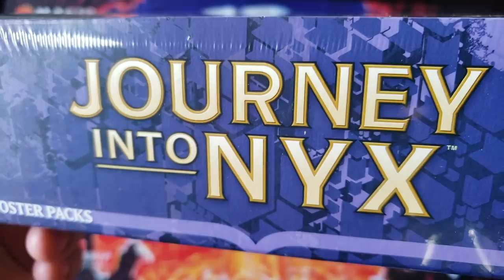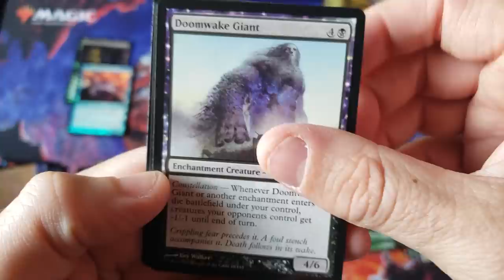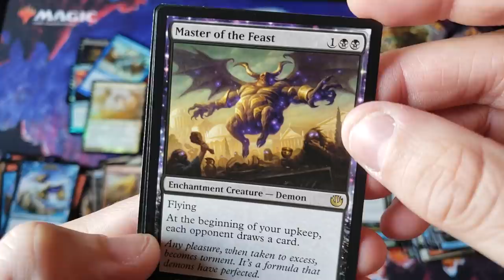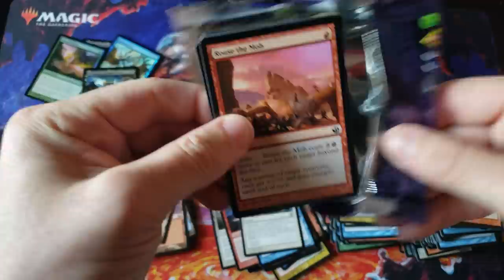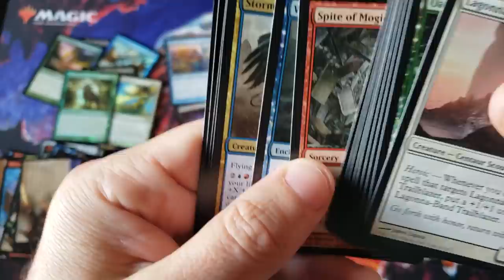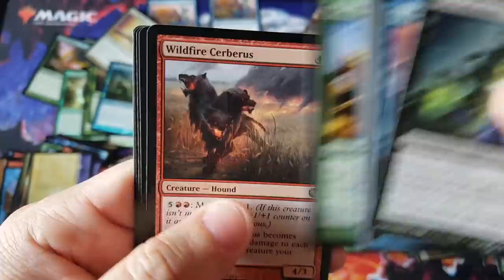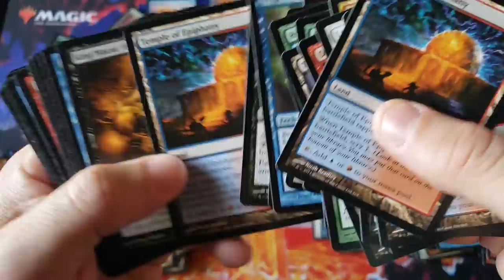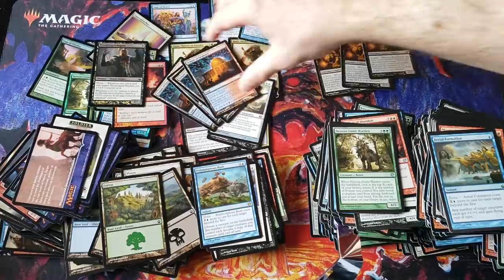Journey INTO Rudy's NYX = THE QUEST FOR THE GOD PACK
~FAN MAIL~

10950-60 San Jose Blvd.

MTG - Challenger Decks 2019
MTG - Eternal Masters / Modern Masters 2015 Combo